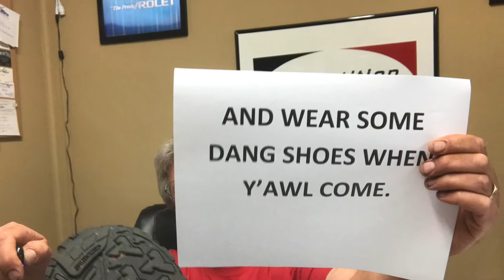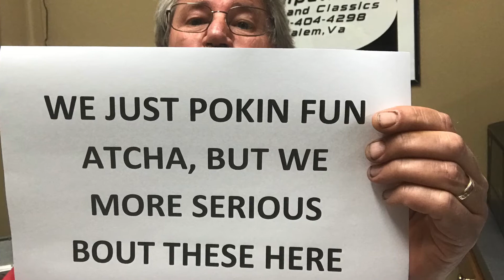Do you live in West Virginia? Here’s an ad you will relate to!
We are a dealer in Virginia targeting the West Virginia customers, in their own language!